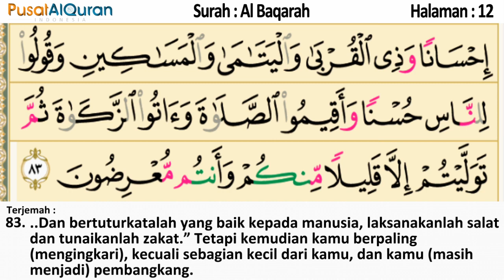Murottal Harian - Halaman 12 - Untuk Subuh - Murottal dengan terjemah